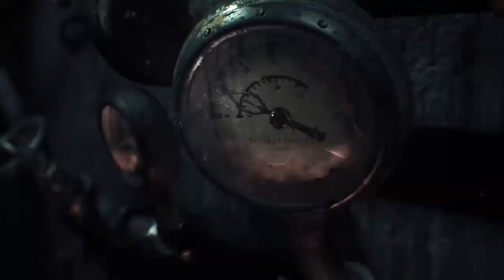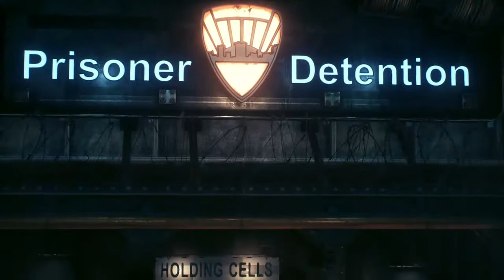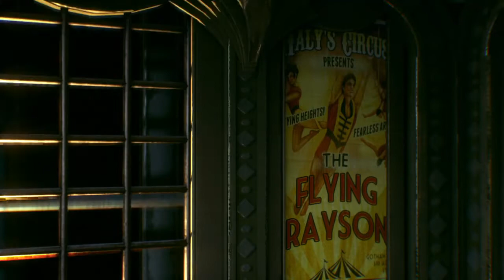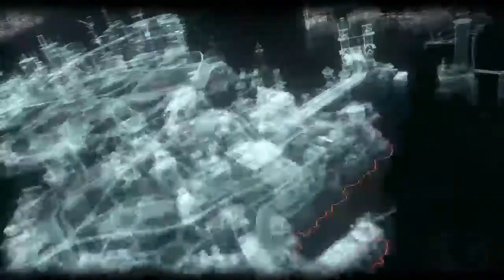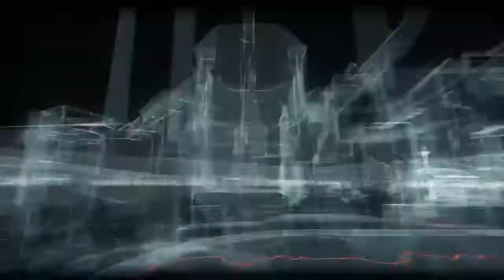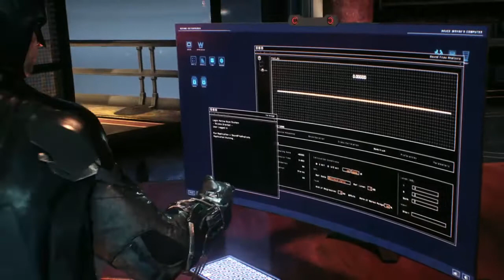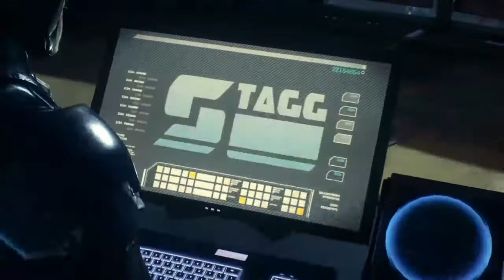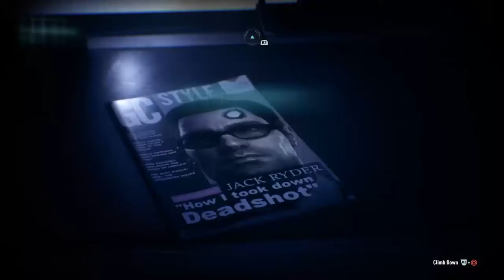The Arkham Knight